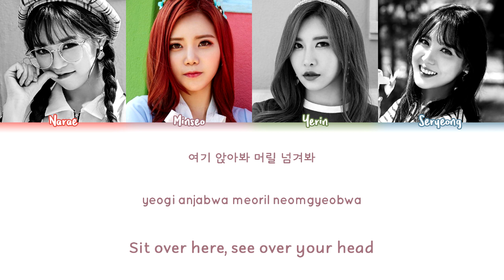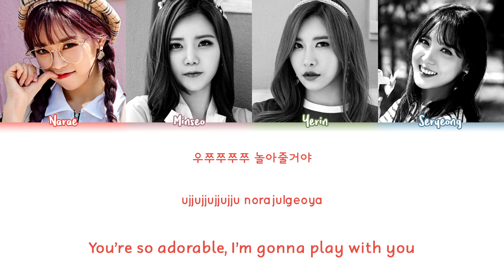FLASHE (플래쉬) – BABY LOTION (베이비로션) Lyrics (Color Coded/HAN/ROM/ENG)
this song is so cute!!! i decided to translate this song for a close friend, so here is a video! i'm sorry if the translation isn't 1000% correct, they used a lot of slang words I didn't know... But I did my absolute best and I'm confident it's at the least 94% correct!!

from now on, when i post a video that has my own translation i'll put the english lyrics in the description!

Please support FLASHE!!! This song is so cute and deserves a lot of love~

ARTIST: FLASHE
SONG: Baby Lotion
MY BIAS(es): Narae

English Translation by taeins, credit to @nimchoru on twitter:

Lalalalala baby lotion
Oo woah woah woah!
Hey eh yeah
B-a-b-y l-o-t-i-o-n

Your skin is hydrated, it looks good
It’s really pink, pink, pink, pink
A lovely smell of powder and soap
I praise you very much, praise, praise

Chocolate, chocolate
Your eyes are sparkling
Hooah, hooah
The glow of the moon
Sit over here, see over your head
Well done, well done
So cute, so cute, good boy!

You’re cute just like a puppy
I’ll smoothly pat you, pat you, pat you
You’re so adorable, I’m gonna play with you
Baby you are my! Love potion

Baby, baby, baby lotion
Baby, baby lotion
I like your smell
Your aroma is clean and white
Can you put it on a little bit?

Baby, baby lotion
I like your feeling
I can’t stand your aroma
Kiss over here, kiss over there
Melt, melt, please melt me

Your aroma is fresh and tropical
It’s pure colour like jasmine or milk
I’ll stay closer to you
So your smell will be stronger
I really like it, this is me
So let’s go deep to the core

Your round shining cherry lips
They’re so pink, pink, pink pink
I’m shaking, your broad shoulders
They’re really perfect, perfect, perfect

You’re as sharp as a cat
Sharururu, I’ll pat you, pat you, pat

Hush, hush, close your eyes
Fall asleep within my arms

Baby, baby lotion
What can I do about your aroma?
Talk here, talk there
Spray, spray it

Baby, baby lotion
I like your gentleness
Put it on, put it on

Ring, ring, get out of the way
This man, this man is my man
If you touch him carelessly, it’ll be big trouble

Baby lotion
You’re my love potion
Baby, baby